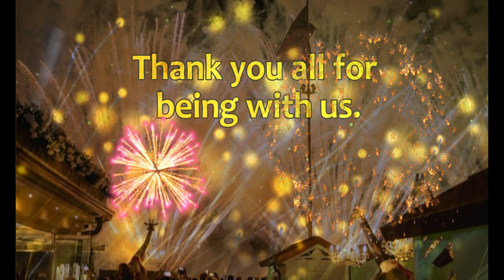Alpemare Forte dei Marmi 2024 Opening Celebration